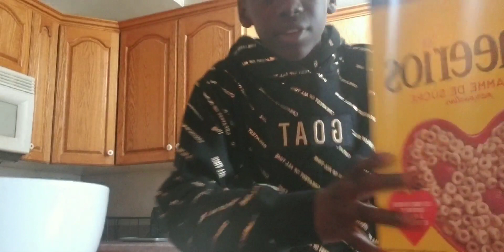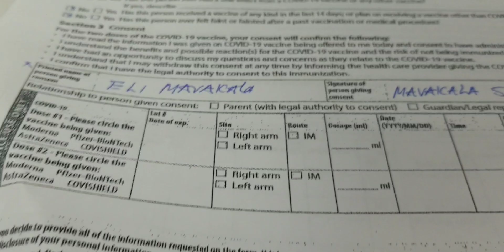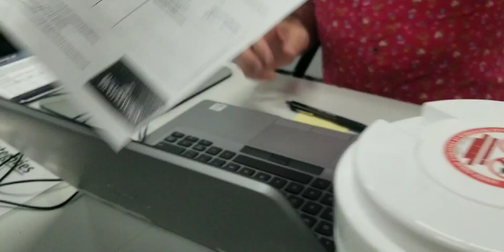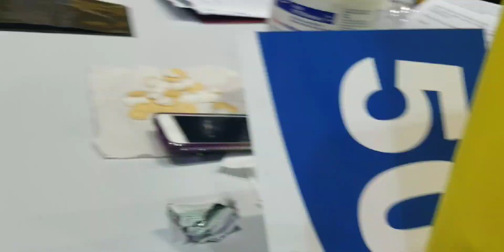I Got the COVID-19 VACCINE!/ VLOG💉😭